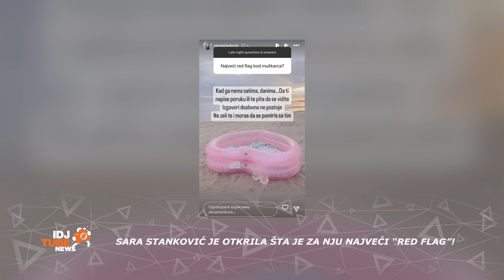ZORANNAH JE ISPROZIVALA BRESKVICU? | IDJTUBE NEWS | IDJTV